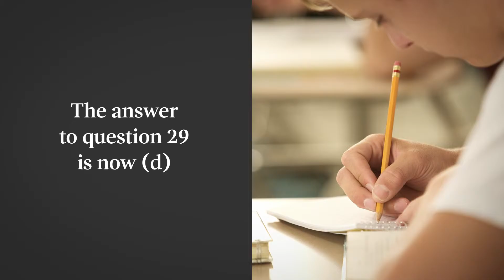Changes To The New SAT Exam